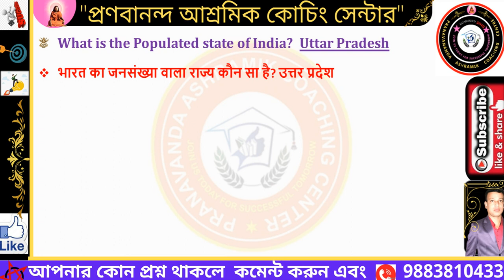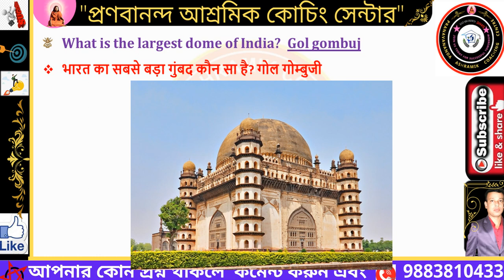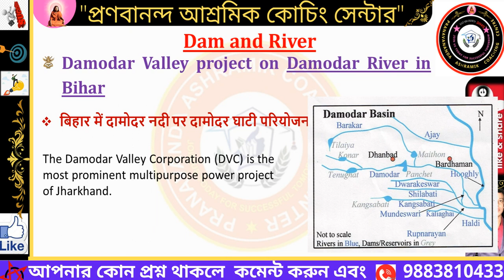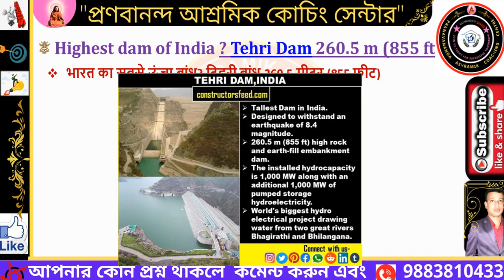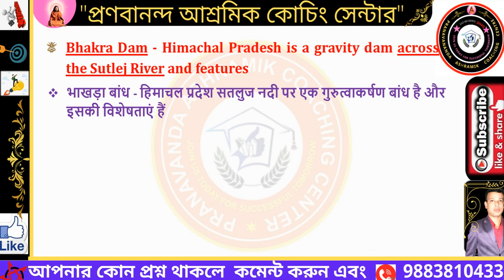Indias Dam and River | ভারতের নদী এবং নদী বাঁধ প্রকল্প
✍🏻ভারতের নদী এবং নদী বাঁধ প্রকল্প

10000 প্রশ্নোত্তর সমৃদ্ধ জেনারেল নলেজ, জেনারেল সায়েন্স, এলিমেন্টারি ম্যাথমেটিক্স, জিআই এবং ইংরেজী  ই-বুক মাত্র Rs 150 টাকায় পাওয়া যাবে নিচের লিংকে

Pranabananda Ashramik Coaching Centre
# Kolkata_Police
# WBCS_preliminary_2022
railway_group-D
# general_duty_Indian_Army